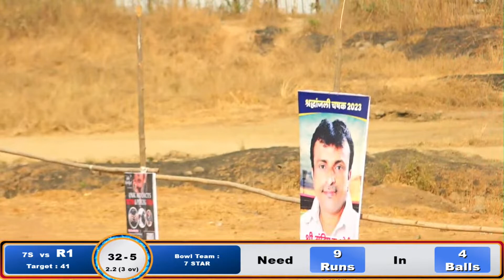7 Star vs RK xi | श्रद्धांजली चषक 2023 | संदप ( DAY - 2 )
श्रद्धांजली चषक 2023 | संदप ( DAY - 2 )